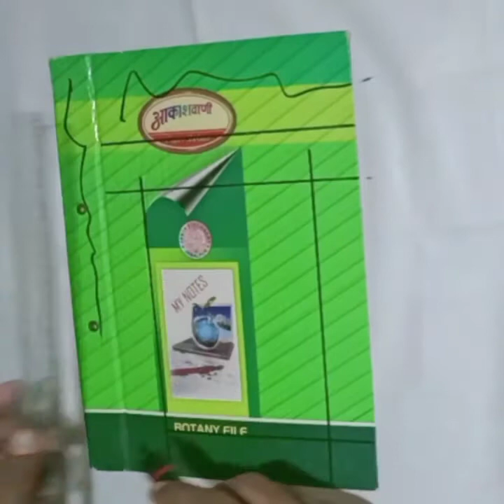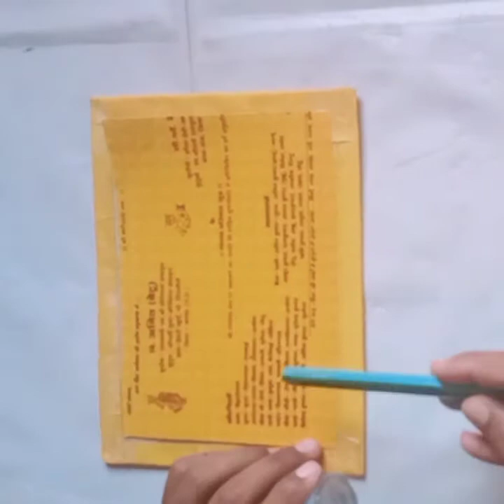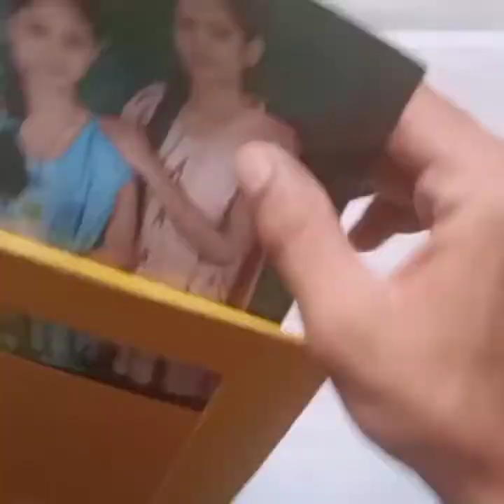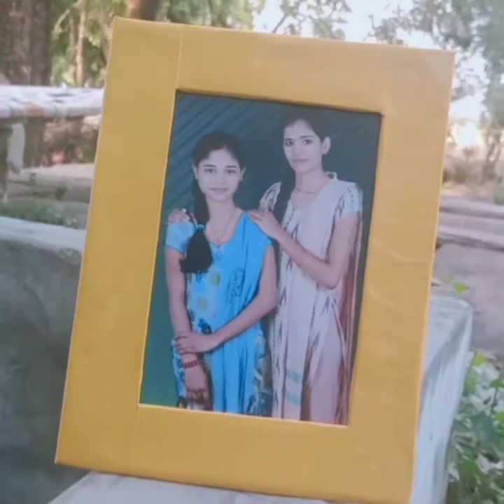Making photo frame 🌌 with invitation card